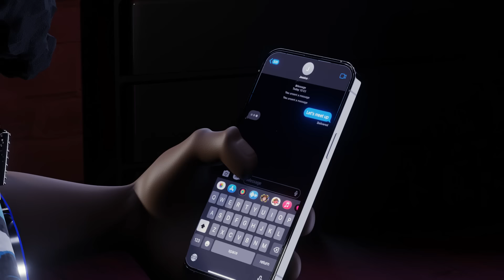L. Black Da EastCoast Bully - Bitch I'm A Kill You (Official Music Video)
BullySquadDjz.com